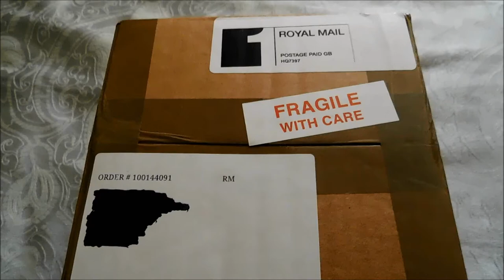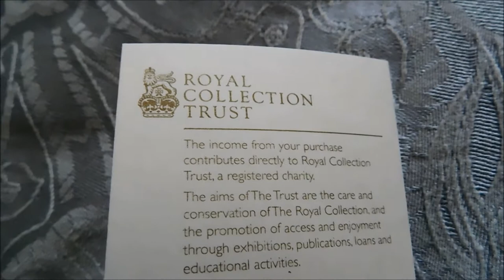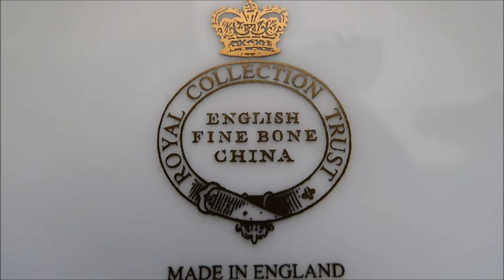Royal Wedding OFFICIAL Souvenir Mug! (2018)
Unboxing my 2018 Royal Wedding Mug, which forms part of the official Buckingham Palace Royal Collection Trust range.